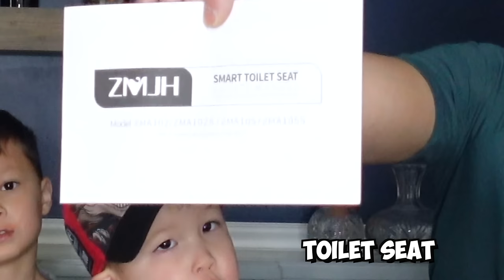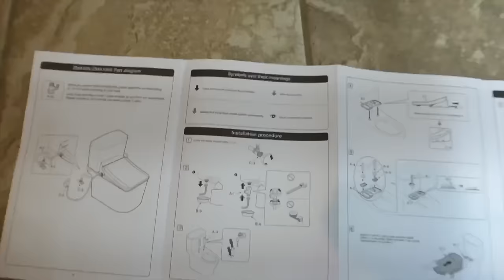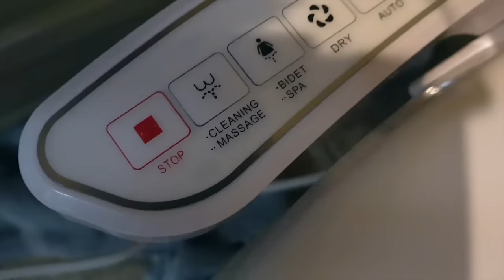ZMJH Bidet Seat & MR Beast Chocolate Reviews: Discover Must-Have Gadgets & Treats!"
🌟 Ready for an Unforgettable Journey? 🌟 Dive into our latest video where we take you on a dual adventure! First, experience comfort redefined with the ZMJH Bidet Toilet Seat - a game-changer in bathroom luxury. Then, we shift gears to tantalize your taste buds with MR Beast's Chocolate. Is it a hit or miss? Watch to find out!

Your next favorite product is just a video away!

👉TRYING KOREAN 🇰🇷 SNACKS MUKBANG | FAMILY 👨‍👩‍👦‍👦 MUKBANG